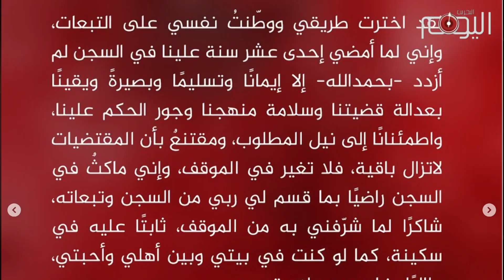تقرير متلفز: رموز البحرين في سجون آل خليفة ثبات وعزم لا يلين.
11 عاما وهم يرزحون خلف القضبان

ذاقوا خلالها شتى صنوف التعذيب وسوء المعاملة والحرمان من العلاج ومن لقاء الأحبة.
إلا أنهم كالجبال الشامخات الثابتات
لم يتزعزع إيمانهم بعدالة قضيتهم ولا بحتمية تحقق مطالب الشعب.
لم توحشهم زنازين آل خليفة ولم يرعبهم جلادوهم من المرتزقة.

تجد هذا الصبر والصمود والأمل في خطابات أستاذ البصيره عبدالوهاب حسين
آخرها ذلك صدر بالتزامن مع الذكرى الحادية عشرة للاحتلال السعودي للبحرين.

يشكو فيه من مصادرة السلطات الخليفية لأبحاثه التي يعدها مثل أبنائه.
يتحدث عن التعذيب والانتهاكات داخل السجون وهو صابر محتسب.
لا يأبه للدنيا وما فيها طالما أنه سائر في طريق الحق.
يبعث روح الأمل واثقا من النصر الحتمي على الخليفيين
يهزأ بسياساتهم التي يظنون أنها تطيل أمدهم
يؤكد أن مصيرهم الخسران.
وكيف لا يحمل مثل هذه الروح المؤمنة بالنصر وهو مفجر ثورة 14 فبراير.

تتلمس هذا الثبات كذلك في مواقف الرمز حسن مشيمع.
يرفض مقايضة سجن يعيش فيه حرا على حرية كاذبة فيها عبودية للخليفيين خارج السجن.

أما الأكاديمي عبدالجليل السنكيس.
فلا ينفك يطالب بالحقوق ولايرضى بجور الخليفيين.
فبعد 11 عاما من السجن ورغم تدهور وضعه الصحي يدخل منذ أكثر من 8 أشهر في إضراب عن الطعام.

نفوسهم أحرار أبية داخل السجن لا يعرفون معنى الانكسار ولا رفع راية الاستسلام.
وفي مقابلهم انبطاحيون يعيشون حرية كاذبة يستجدون عفوا من الخليفيين علهم يعيدونهم إلى بيت طاعة جلاديهم ومضطهدي شعبهم.
لا هم لهم سوى نيل مناصب زائلة أو تغيير البوصلة من مدعي المعارضة إلى مطبلين.
شتان بين الفريقين فريق يضحي بدنياه من أجل آخرتها وآخر يضحي بآخرته من أجل دنيا غيره.